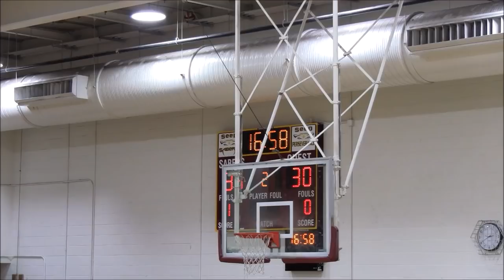Team BBC Select vs Team Durant EYBL 17U Full Game- Prep Hoops MD 2019 The WarmUp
Team BBC Select vs Team Durant EYBL 17U
2019 Prep Hoops MD The WarmUp @ SEED School
17U Boys AAU Basketball